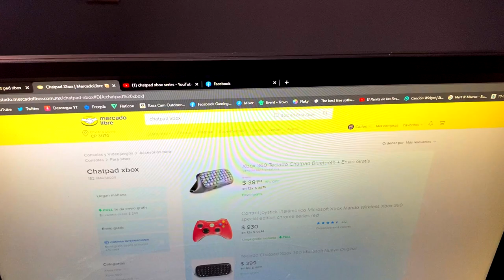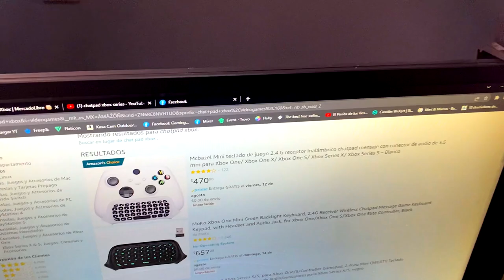Chatpad de Xbox Series S/X por $100 MNX 🤑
Una Solución BBB para usar en las consolas 😎